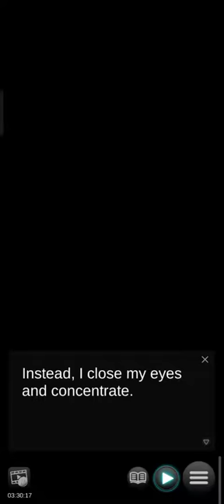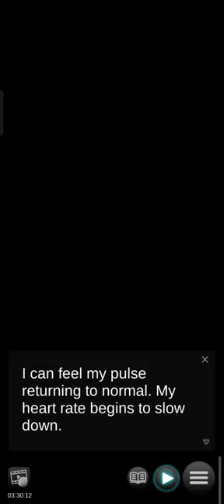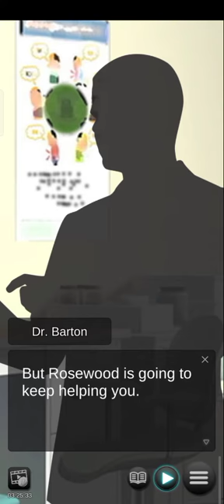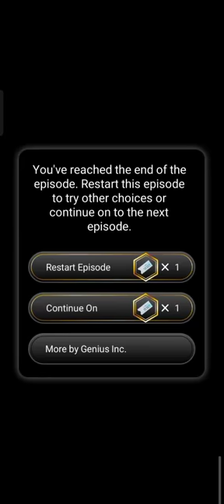My Nurse Girlfriend: Sexy Hot Anime Dating Sim (MNG) SEASON 1| Chapter 8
10:07 - Miki 5th Premium Choice
16:39 - Louisa 5th Premium Choice

Hello everyone, since My Nurse Girlfriend Season 2 already released, I will make Season 1 first.Lets enjoy it everyone.

Hospital stays aren't so bad when you've got a lovely nurse to take care of you!

Find your perfect anime girlfriend in this unique bishoujo game from Genius Studio Japan!

■Synopsis■
You’re the star player on your school’s soccer team, but an accident during a practice match sends you to the hospital with a broken leg. Seems like a real bummer until you find out you’re in the hospital well-known amongst your friends for having THE hottest nurses in town! Not only do two beautiful nurses become a part of your daily life, but you also befriend a cute fellow patient that’s been in the hospital for a while!

Maybe breaking your leg wasn’t that bad of a thing at all!

■Characters■

The Sexy Older Nurse - Louisa
Louisa has a kind heart and is always watching out for you. As the older of the two nurses, she seems like she has a lot of experience… but could looks be deceiving?

The Tsundere Nurse - Miki
Miki can come off as harsh some times, but rumor has it that she’s just shy… She’s got quite a fan base amongst patients, but will you be the one to unlock the secrets of her heart?

The Oddball Patient - Rena
Rena’s a fellow patient in the hospital and always handles things in life at her own pace. Will the two of you leave the hospital together as a couple...?